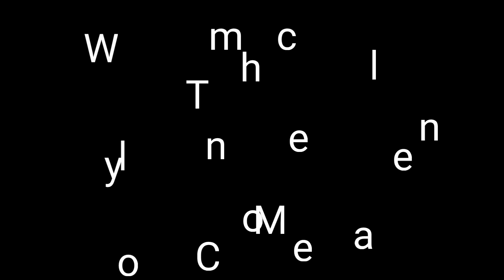Grow Lemon Plant Just In One Month | Air Layering At Next Level | Air Layering with Tissue Paper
Fully Grown Lemon Plant Just In One Month | Air Layering with Tissue Paper
How To Grow Lemon Plant From Cutting With Tissue Paper best Grafted Fruit Plants For Terrace Wich can be grown from cutting easily howtogrowlemonplant lemonairlayering gardening gardeningtricks grow lemon plant from cutting growing lemon cuttings with papper
best method to grow plants

In this video I used tissue paper to grow lemon plant with air layering method
just select a well grown stem on mother plant than give a one inch long slightly cut on the stem
scratch it to remove upper layer
when the white woody part of stem is visible put aloe Vera gel on it
after that just covered the cut with a tissue paper
spray water on it put three layers of tissue papers than cover it with hard paper
wrap solution tape around it
after one month when the roots developed from the cut remove the branch from mother plant and plant it in a fertile soil mix
keep the plant in a shady area
gardening hacks
grow lemon cutting with aloe vera
grow lemon plant at home
let's to see how I grafting lemon plant
gardening for terrace
kitchen gardening
organic gardening
my stress free gardening
best method for cutting
gardening channel
how to grow plants in pots
how to get free plants
shampys garden
gardening at low space
terrace gardening tips
how to grow lemon
how to grow plants
how to grow cuttings
best method to grow cuttings
gardening work for September
mita bishnoi garden tips
gardening tips
how to get fully grown plant in one month
air layering without soil
get lemon fruit from new plant
soil mix for lemon plant
successful way to grow lime plant
no need to buy lemon anymore
terrace gardening ideas
grow lemon plant in a small pot
trick to grow lemon plant at home
one month to get new plant
HR Home Garden
lemon care in September
lemon care in October
fruit plant for terrace gardening
Fully Grown Lemon Plant Just In One Month  Air Layering At Next Level Gardening with Tissue Paper
Gardening Raja